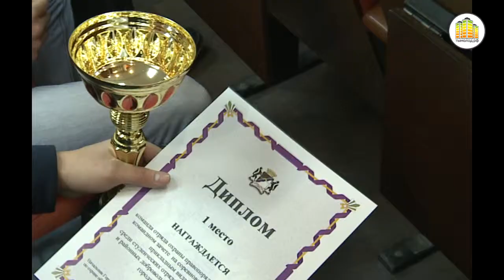Подведение итогов полевых сборов ДМД-2012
6 декабря 2012 года. Актовый зал УТ МВД РФ по СФО